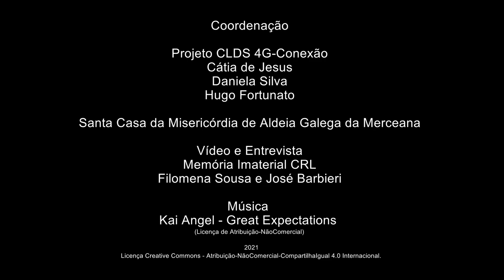Matilde Neves_O início da indústria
Oinício da indústria
Matilde Neves – Ribafria – Ribafria e Pereiro de Palhacana – Alenquer
Reformada – Costureira
Matilde Neves relata memórias sobre a Praça dos Homens e o trabalho agrícola das mulheres, em particular a apanha da cereja. Descreve o início dos trabalhos industriais no concelho e fala de como as aldeias tinham muitas lojas e tabernas. Descreve as festividades locais – o Carnaval, a Semana Santa, o Dia da Bela Cruz, a 5ª Feira da Ascensão, o Dia de Todos os Santos e o Natal. Partilha três orações – a do Bom Jesus e duas ao Anjo da guarda. Relata ainda estórias sobre as cheias de 1967.